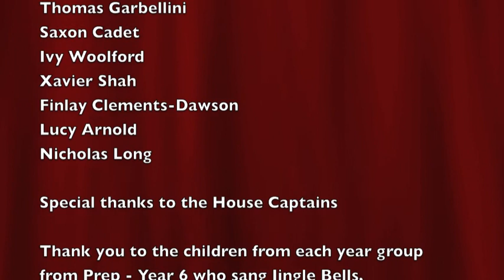AGSN Finale 2012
Avondale Grammar School News groups final production for 2012.

Enjoy our brief summary!